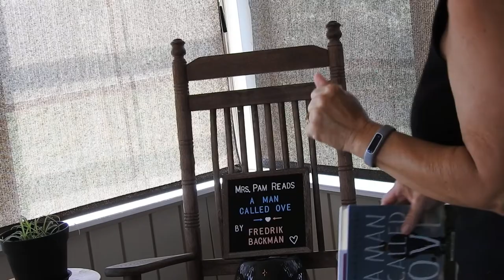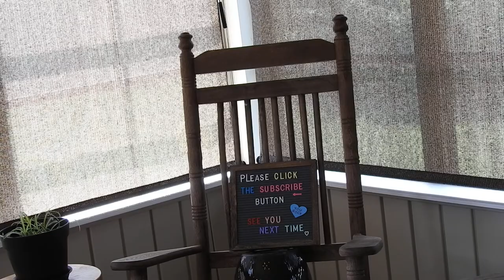A Man Called Ove chapter 5 part 1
Mrs Pam reads, "A Man Called Ove," by Fredrik Backman.
This is the first half of chapter 5.